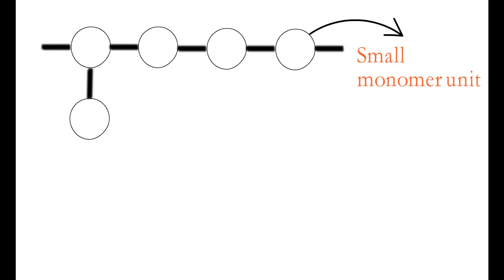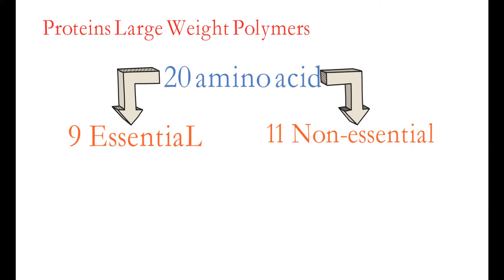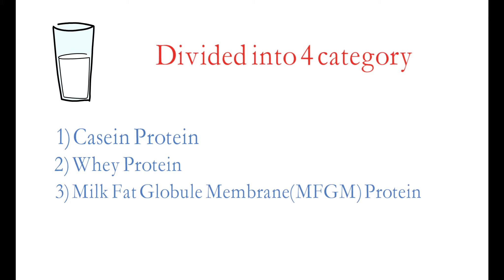Milk protein | Milk me konsa protein hota hai?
Today we will be going to learn milk protein in detail with its types and also you will learn the structure of a protein that is made up of amino acids.
If you want to know how much essential amino acids are present in milk protein, then you must watch this video.
This video tells you which type of amino acid the human body needs.